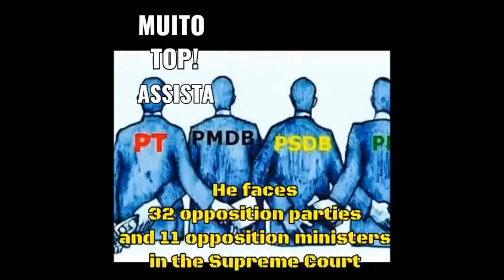PRESIDENTE BOLSONARO ESTÁ SENDO PERSEGUIDO PELA NOVA ORDEM MUNDIAL